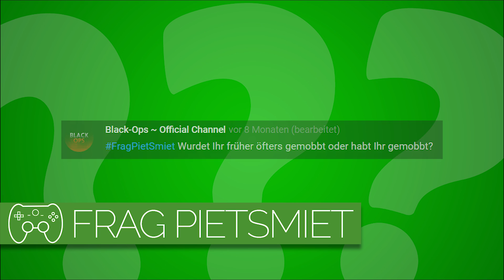Wurdet ihr/Habt ihr in der Schule gemobbt? 🎮 Frag PietSmiet #1472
Wie sah das Thema Mobbing bei den Jungs in der Schulzeit aus?

Best-ofs - Merch - PCs - Stühle - Buch - Podcast Ereignis in einem Video hat die Jungs zur Diskussion angeregt?